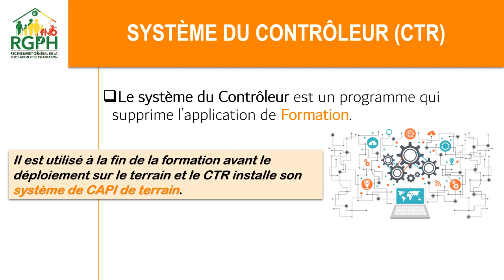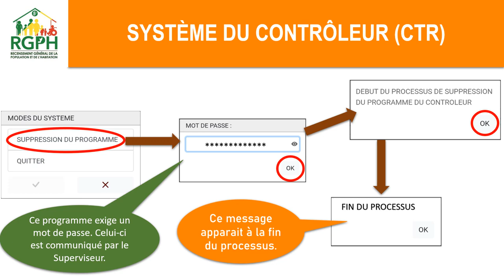Système du Contrôleur